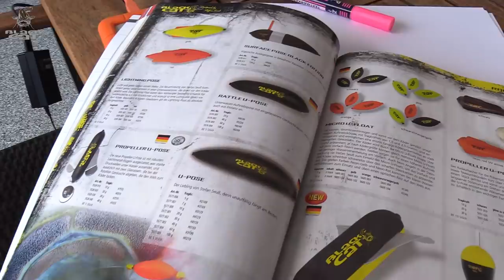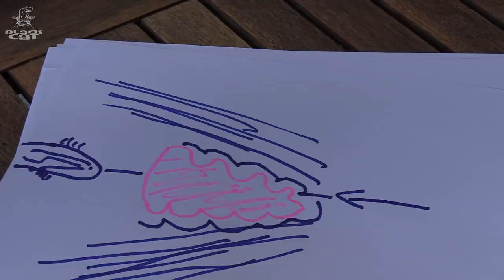Unterwasserposen beim Welsangeln | Welche Form und Farbe fängt am Besten | Wallerangeln mit U-Pose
Stefan Seuß erklärt euch im Video welche Funktion die Unterwasserpose beim Welsangeln übernimmt und wann und zu welcher Jahreszeit Farben und Formen der unterschiedlichen Unterwasserposen eine wichtige Rolle spielen. Stefan stellt die neue Black Cat U-Pose The Tree im Detail vor.